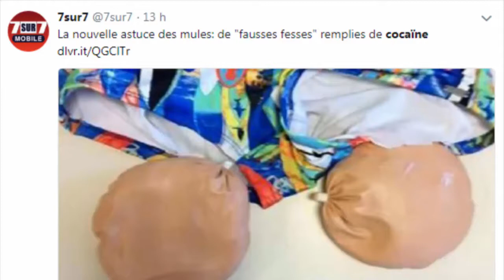Il transportait de la cocaïne... dans des fausses fesses !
Certains ne manquent pas d'ingéniosité pour faire passer de la drogue.
Afin de limiter les risques auxquels sont généralement exposés les "mules" qui transportent de la cocaïne, un homme qui revenait de Belem,